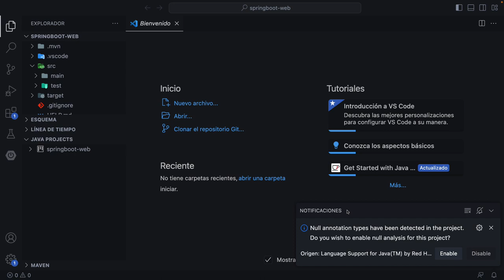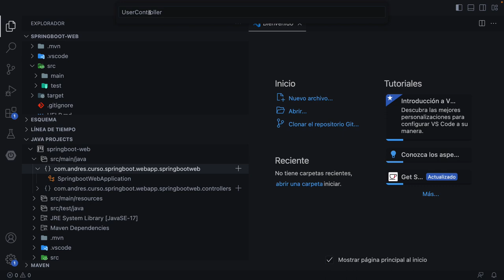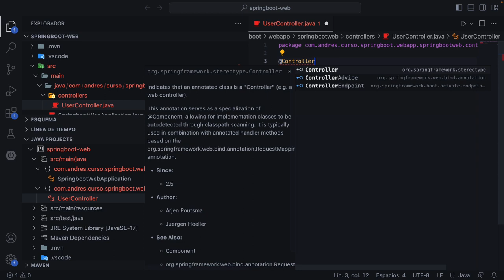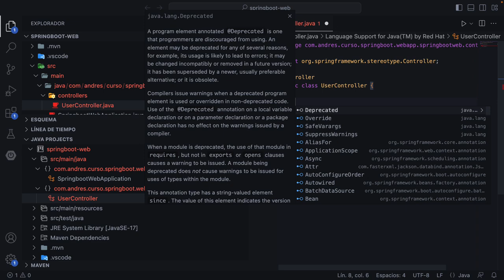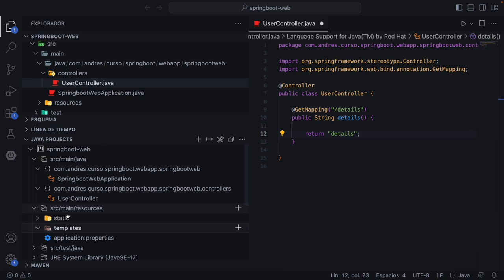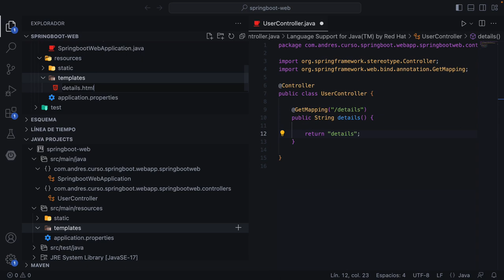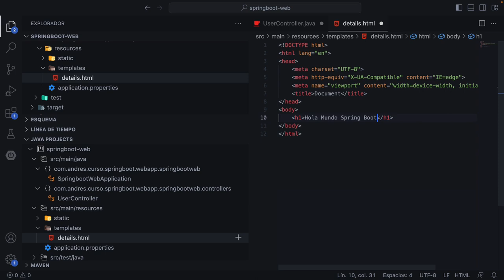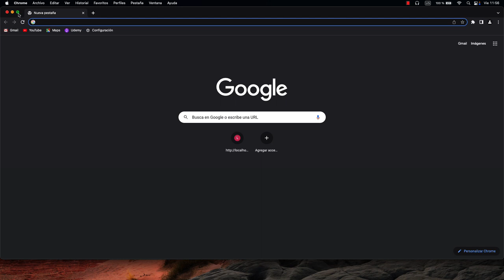Spring Boot 3: Hola mundo Controller MVC